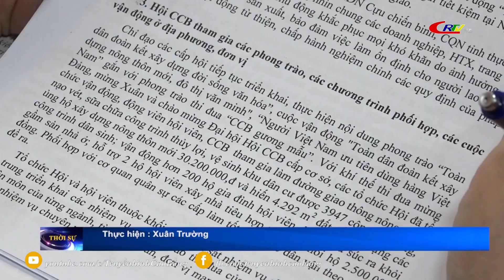Bản tin 9h10 ngày 10/1/2023